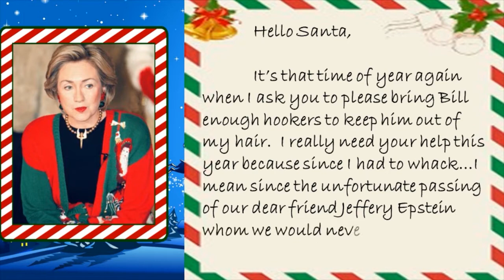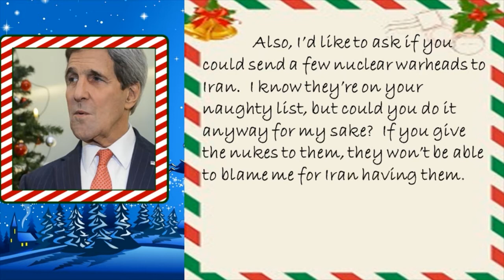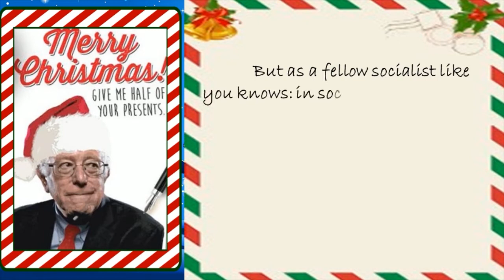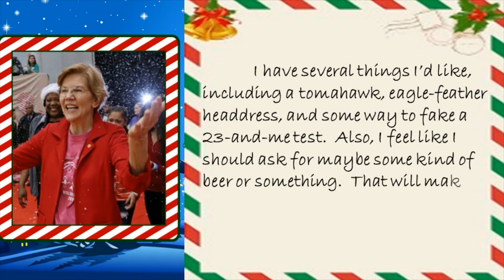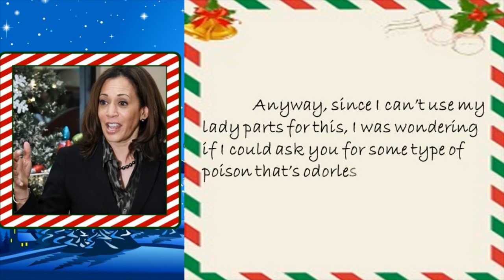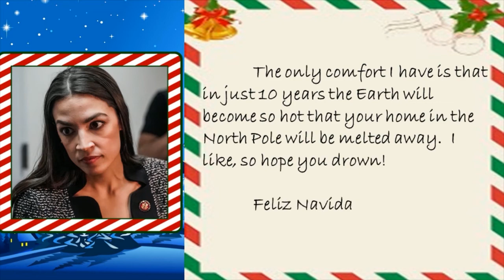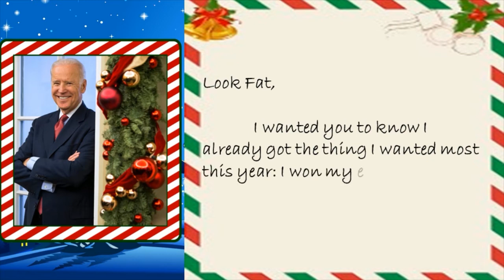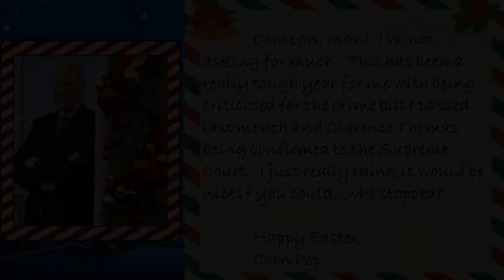Democrats Letters to Santa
Caleb procures several democrats' letters to Santa and reads them on the air.